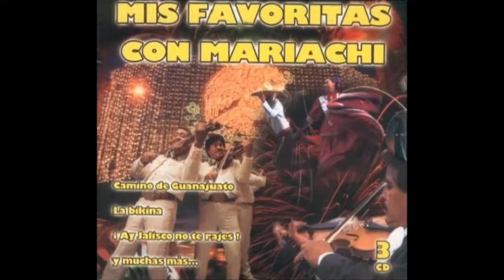El Jinete - Mis Favoritas Con Mariachi Vol.1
Musica regional mexicana a tu alcance. Disfruta de lo mejor del mariachi.